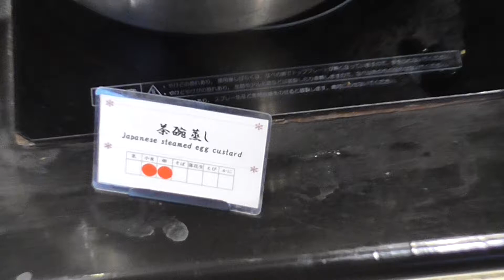all you can eat restaurant